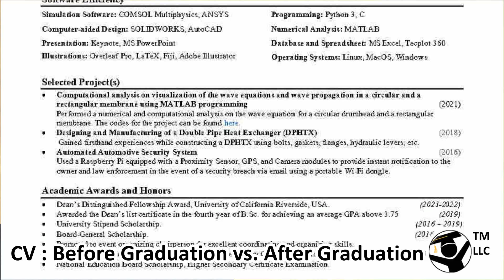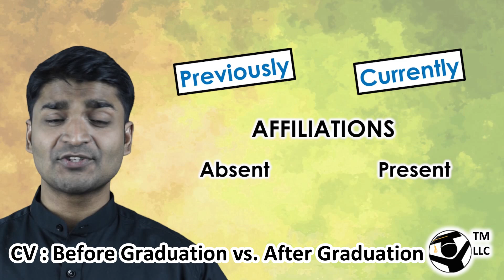CV Before and After Graduation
4 long years of Bachelor’s studies and winning a bag full of achievements - what's the point of all these if we can't present them PROPERLY on our CV? When applying to our dream universities abroad, writing a traditional CV - like the ones we used to do in school days - will almost surely ruin your chances of scholarships and funding! Only a properly written, to-the-point & attractive CV can make us stand out in the vast pool of applicants. With all the necessary guidelines to make your CV the best - here is our video to the rescue!

Abartan Courses
Profile Development is absolutely crucial if you want to receive funding and scholarships abroad. For DIRECT guidance from currently funded students abroad - to help SHAPE your way to success - Abartan courses are here for you! Want your own Publications in as little as 6 months? We are here for you! Need guidance and certified references in CV-writing, SOP-writing, Email writing and University selection for MAXIMUM chances of funding and scholarship?? We got you covered in the Abartan courses! Get mentored by the best researchers worldwide!
BONUS COURSE - TOEFL course FOCUSED on receiving funding and scholarships! Currently running, simply fill out the form below! -

Want to host team Shabash Fakibaj™ LLC at your campus for FREE seminars and webinars on graduate studies abroad? We provide benefits for the university students, AND the hosts too! Fill out the form below! -

Looking to pay application fees / GRE fees / TOEFL fees at authentic & low costs? Our international team is here for you! Fill out the form below!

Want your own personal website like this one?
Fill out the form below! -

Abartan (আবর্তন)
Your gateway to scholarships and funding opportunities abroad!

Abartan Courses
বিদেশে ফান্ডিং অথবা স্কলারশিপ সহ পড়তে যাবার জন্য আপনার প্রোফাইল ১০০% মজবুত করতে আবর্তন-এর ক্লাস এ যোগ দিন! We have courses on –
CV-writing (with LinkedIn and LOR)
Statement of Purpose (SOP) / Motivation Letter -writing
Emailing and University selection
Interview with Professors
GRE and IELTS guidelines
TOEFL course - Full package

অধ্যয়ণরত ছাত্র-ছাত্রীদের (1st year to 4th year) ভবিষ্যতের জন্য তৈরী করতে আমাদের সবচেয়ে জনপ্রিয় কোর্স –
Thesis selection and Research writing
NB - certificates (signed by 5 international researchers!) are provided to each student of this course!

Abartan SKILL DEVELOPMENT courses COMING SOON!

ক্লাস গুলো সর্বদা বিদেশে অধ্যয়ণরত, সফলভাবে funded ছাত্রছাত্রীদের দ্বারাই পরিচালিত! ক্লাস গুলোর গুগল ফর্ম লিংক (course prices are provided in the form) -

We also create Personal Websites – for you - in a very short time! Fill out the form above!

Join Team সাবাস ফাঁকিবাজ™ LLC!
দারুন দারুন skills নিয়ে বসে আছেন? Convert your skills to work experience - বাসা থেকেই! সাবাস ফাঁকিবাজ™ LLC is a trademarked multinational non-profit organization, dedicated to uplifting the standard of graduate education of Bangladeshi students. Work with us for official work experience with a US registered company! We are always recruiting!
We are actively recruiting Campus Ambassadors (CA-s) too! Fill out our CA form below! -

Video request? Ask us here! -

সাবাস ফাঁকিবাজ™ LLC - হাল ছেড়ে দেয়া শিক্ষার্থীদের জন্য